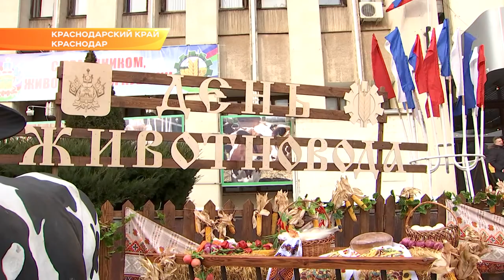Лучшим животноводам Кубани вручили ключи от автомобилей. Новости Эфкате Сочи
День животновода отметили в Краснодаре

В столице Кубани собрались производители свинины, баранины, рыбы, заводчики крупного рогатого скота - представители лучших хозяйств края. От мелких фермеров до специалистов крупных холдингов.

Губернатор Краснодарского края Вениамин поздравил аграриев и отметили достижения последних лет.